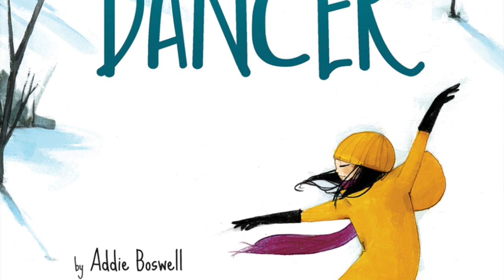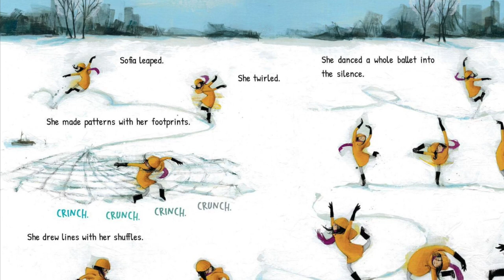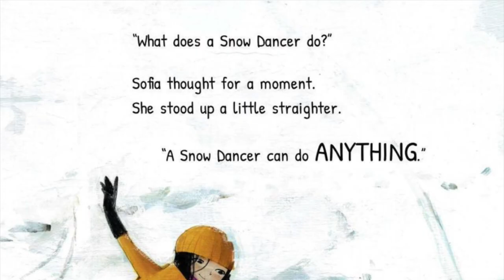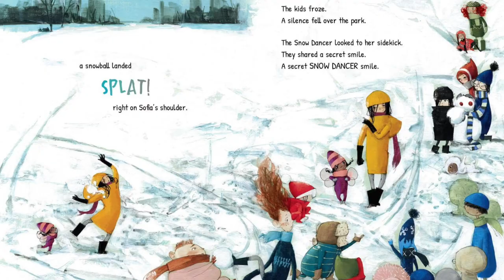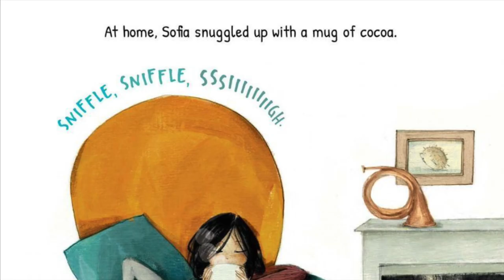❄️ Kid's Book Read Aloud | The Snow Dancer by Addie Boswell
The Snow Dancer
Written by Addie Boswell and illustrated by Mercè López

Young dancer Sofia wakes up to a quiet, white world—it’s a snow day! She makes her way outside to the neighborhood park, where a field awaits her, white and shining and open. It isn’t long before the rest of the neighborhood wakes its sleepy head—and the other kids make their way to the park, scattering all of Sofia’s beautiful silence. But with the help of a new young friend, Sofia is ready to show everyone what a snow dancer can do on a perfect day like this. With lyrical language and gorgeous art, this book sparkles with all the joy and beauty of a snow day.

Review
“Bright, expressive illustrations created in acrylic, graphite, and digital media highlight a willowy young dancer’s snow-day experience…Vivid imagery, onomatopoeia, and supple blue-gradient typography enliven Sofia’s journey as she learns to share her snow day. A dynamic tale of cooperation, adaptation, and friendship.” —Publishers Weekly

“Frosty blues and whites usher in the snow that blankets this effervescent tale of snow-day bliss…The text and illustrations work together wonderfully to convey the sights and sounds of a snowy day, as well as the magic and excitement inherent to these unplanned days off of school. A spirited paean to the snow day that will appeal to children and their parents.” —Booklist

“A nighttime snowfall leads to a joyful snow-day dance…Sofia’s yellow-clad figure standing out against the snowy white pages and the sounds she makes in the new snow create a dance-filled nod to Ezra Jack Keats’ classic The Snowy Day (1962)…An exuberant read-aloud extolling the glory of dance and snow days.” —Kirkus Reviews

The Snow Dancer is a book that reminds you of the freedom of childhood and the gift of a snow day. A young ballet dancer named Sofia wakes up to find her neighborhood covered in a blanket of snow. As she slips out of the house, the world is silent and waiting. The reader crunches and sloshes through the snow along with Sofia as she dances across the wintry landscape—and finds a giant white untouched field at the neighborhood park. Sofia owns that snowy stage for a few moments, dancing triumphantly across the page.

But soon a group of kids shows up, and an epic snowball fight breaks out. Sofia and a friend battle it out against the other kids...until all the children collapse in a perfect, tired heap. I love how this book pulses with the infectious energy of kids and highlights the special way that children embrace the world around them.

- Marilyn Brigham, Editor

Addie Boswell is an artist and writer living in Portland but grown in Iowa. She specializes in murals and picture books that focus on family, community, and the creative power of children. Recent titles include The Snow Dancer, Five on the Bed, and the "In Motion" series that starts with Go, Bikes, Go! As a visiting artist at schools, libraries, and community programs around the Northwest, she knows that creativity can empower and improve the lives of every age. When not working from her home studio, she is probably building scrappy furniture, filching drawings from her five-year-old, reading when she should be sleeping, and waiting for the rain to return.

Mercè López is an artist from Barcelona, Spain. She holds a degree in illustration from Llotja Art School in Barcelona. Her recent title Lion of the Sky: Haiku for All Seasons by Laura Purdie Salas received multiple starred reviews and was named a Center for Children’s Books Gryphon Honor Book, an NCTE Notable Poetry Book, a Kirkus Best Picture Book, and a Parents Magazine Best Kids’ Book, among other accolades.